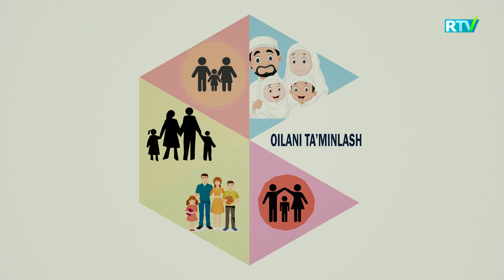OILANI TA'MINLASHDA ERKAK KISHI NIMALARGA E'TIBOR BERISHI KERAK?